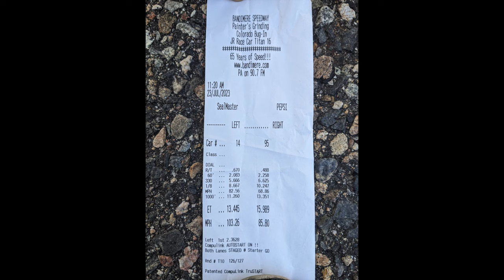2023 Golf R 20th vs 2004 R32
Both Vehicles are completely Stock. This is what 20 years of Automotive Advancement has to offer.

2023 NuVintage BugIn  @BandimereSpeedwayMorrison ​